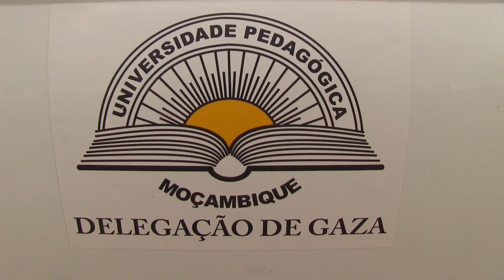Pesquisa-Ação, um meio para reduzir os danos causados pelas inundações na província de XaiXai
Os habitantes de Xai-Xai tem na memória, que a província tem sido afectada por inundações ciclicas.

A Iniciativa Pobreza e Meio-Ambiente financiou uma pesquisa para tentar percebermelhor as estratégias de sobrevivência utilizadas pela população local para lidar com asinundaçõese identificar formasde reduzir oseu impacto. A equipe da Universidade Pedagógica também forneceu recomendações in-situ para as comunidades locais sobre a melhor formade lidar com as inundações.

A pesquisa-ação parece ser um modo excelente e rentável de apoiar comunidades locais a lidar com desastres. Esse tipo de ciência da ação orientada é um exemplo extraordinário de como os dados científicos, se adequadamente transmitidos, podem levar a comportamentos mais sustentáveis.